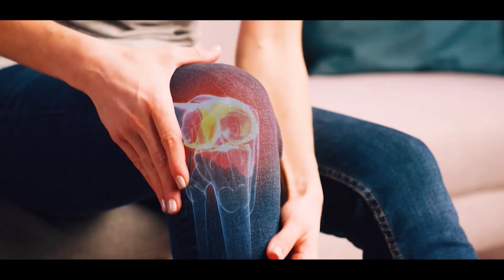ආරුගම්බේ පාළුවෙයි - ''එන්න විනෝද වෙන්න'' සංචාරකයින්ම විශ්වාසය ඇති කරයි